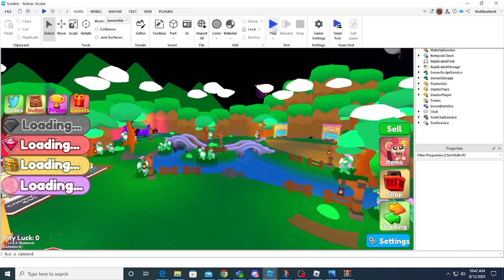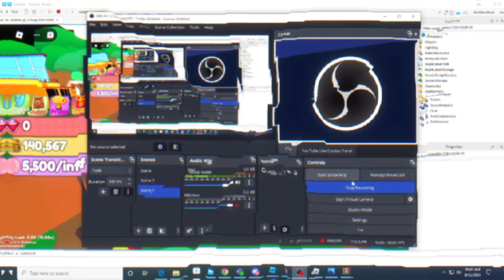BUBBLE GUM SIM UNCOPYLOCKED *2024*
song: lil tecca out of love
link in comments